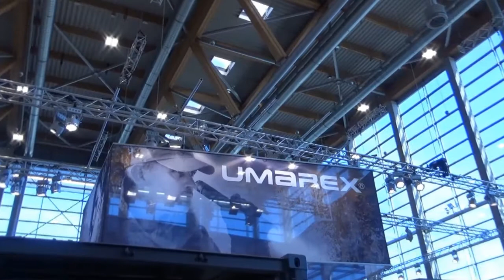SAA Marshal 7,5 Zoll / Ranger / Custom Neuerscheinung IWA 2017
Hier mal drei weitere Neuerscheinungen in Sachen Single Action Army (Peacemaker) von Umarex. Vorgestellt von Ulrich Eichstädt dem Pressesprecher von Umarex Deutschland